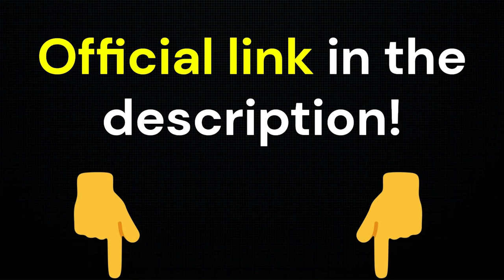FIRE🚀 ((DEPOSIT)) 🚀 Is FIRE reliable? FIRE before and after - Where to buy FIRE? - DOES FIRE WORK?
WEBSITE OFFICIAL BELLOW THIS DESCRIPTION

FIRE is a natural product that brings the benefits of magnesium bisglycinate, zinc bisglycinate, boron, vitamin b6, tomato lycopene, selenium bisglycinate, taurine, caffeine and guarana powder. When combined in the right concentration, these ingredients aid erection, contribute to virility and promote well-being.

DOES FIRE WORK?

FIRE's formula is 100% approved by ANVISA. It has been tested by specialists and proven to improve the body's health. The ingredients that make up its formula are tested and approved to promote an increase in size and improve erection potential without causing side effects.

HOW SHOULD I USE FIRE?
FIRE is recommended twice a day, 30 minutes before the main meals. We recommend continuous use, as results may vary from person to person. If you want even better results, take one capsule before sexual intercourse.

WHAT IS THE DELIVERY TIME FOR FIRE?
To track your shipment click here (enter your transaction number or CPF and the data will be printed). Once you have made your purchase, it takes up to 72 hours for your details to be in the system.

00:03 FIRE introduction
01:29 FIRE scam alert
02:37 How to take FIRE
03:11 FIRE composition
03:29 FIRE official website
03:50 FIRE OFFICIAL WEBSITE